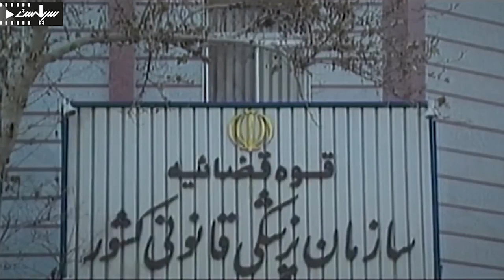مجید مظفری در سریال پلیسی و راز آلود معما - قسمت 17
Serial Moama - Episode 17

برای تماشای قسمت های بعدی سریال معما بر روی لینک زیر کلیک کنید:
خلاصه داستان سریال معما :
سرگرد آذین در مسیر کاری خود با پرونده‌های گوناگون جنایی روبه رو می‌شود او بهمراه دستیارش سروان صبوری سعی درحل معمای روی داده دارد و حل هر کدام از این پرونده‌ها شکل دهنده یک قسمت از مجموعه فوق می‌باشد.

کارگردان: محمدرضا آهنج، حسین قاسمی جامی و مسعود آب‌پرور
ژانر: پلیسی
Synopsis:
Major Azin faces various criminal cases in his work path, he tries to solve the mystery of what happened together with his assistant Captain Sabouri, and the solution of each of these cases forms a part of the above collection.

Director: Mohammad Reza Ahanj, Hossein Ghasemi Jami and Masoud Abparvar
Genre: Police